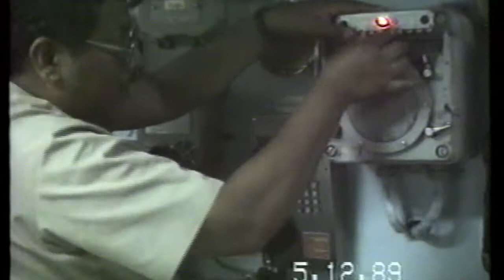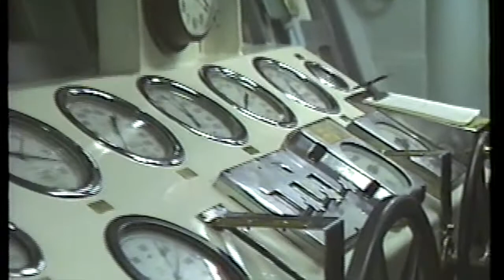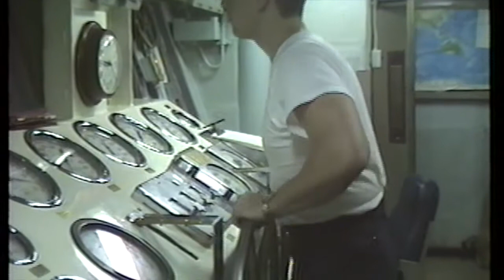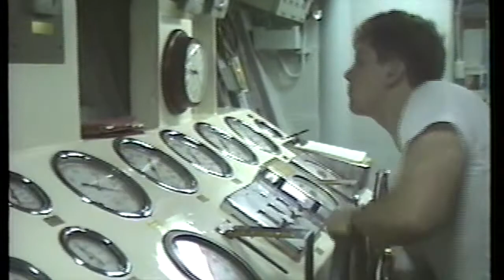USS Cook FF1083 engineering drill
machinist mate underway casualty control training drill